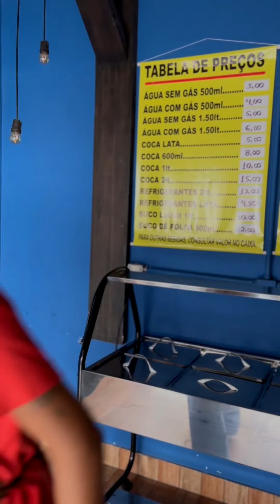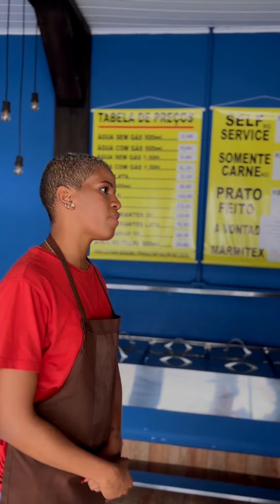La donna d'affari ha fatto questo a un senzatetto e ha imparato questa grande lezione